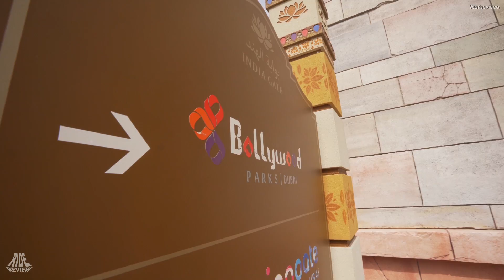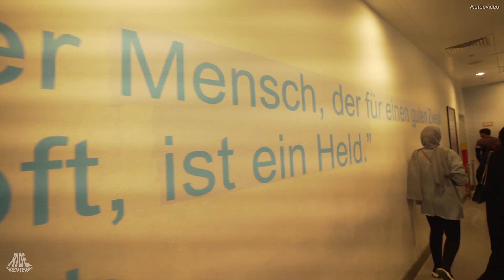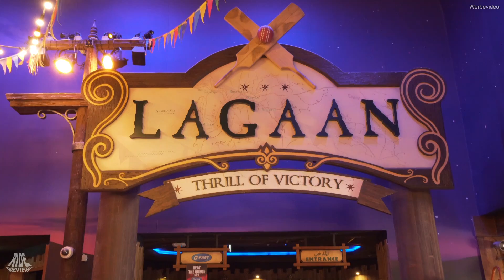Bollywood - Freizeitpark ohne Achterbahnen? - Vlog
Heute im Vlog nehmen wir euch mit in den Bollywood Parks Dubai. Ein wirklich schöner und kooler Freizeitpark und das ganz ohne Achterbahnen. Was es hier dafür alles andere gibt zeigen wir euch im Video ;)